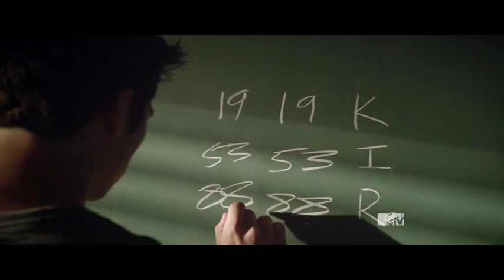Teen Wolf Stiles - Echo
Please review :)